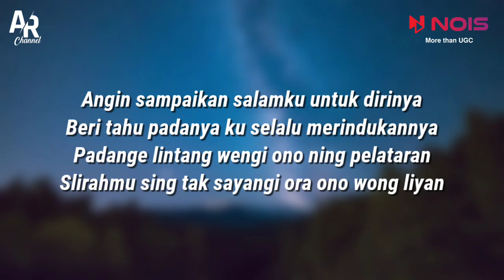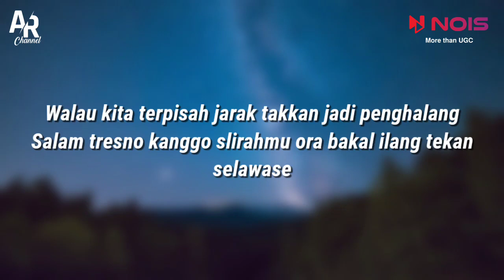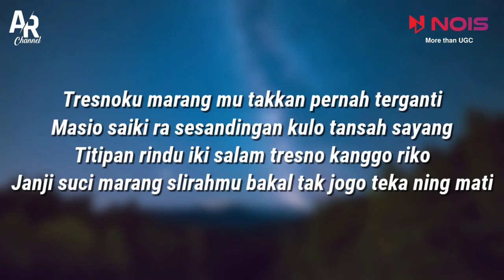Salam Tresno 2 - Loro Ati Official (LIRIK)